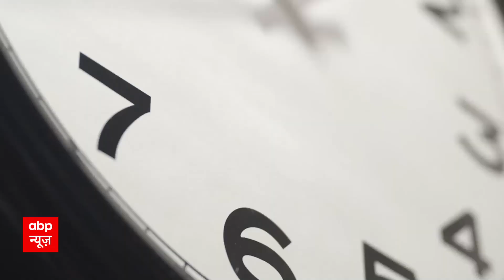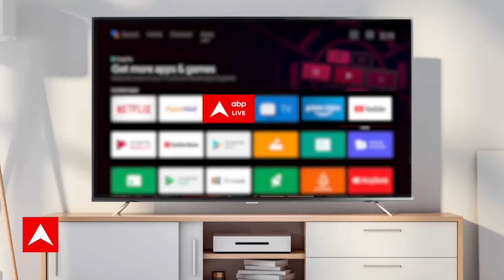Women Reservation Bill पर फंस गई कांग्रेस, अब इस सवाल का जवाब दे पाएगी ?